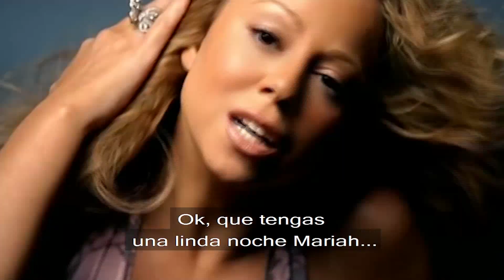¿Relación entre Luis Miguel y Mariah Carey? | Vivalavi